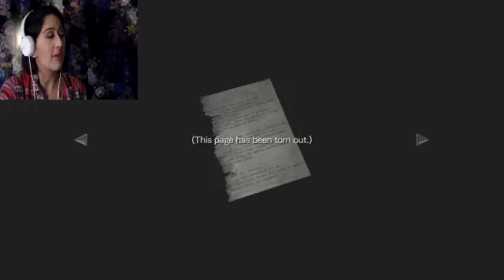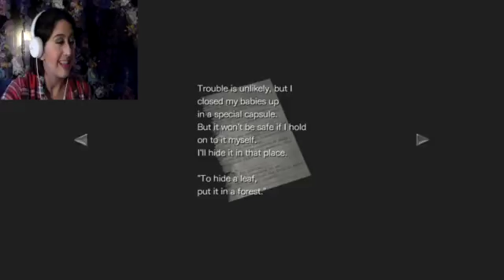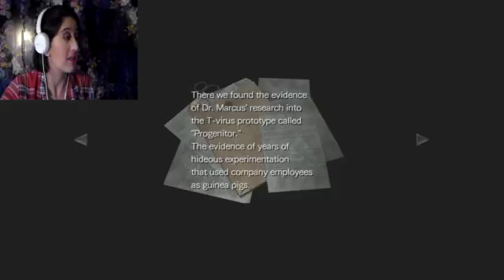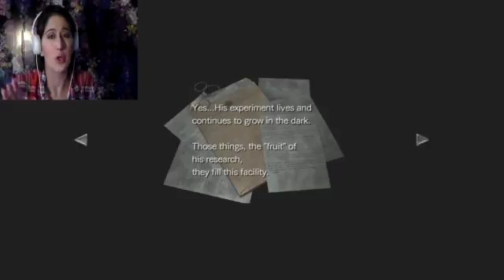Oh Goodygoody....Resident evil Zero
A huge bat and more secrets unraveled.